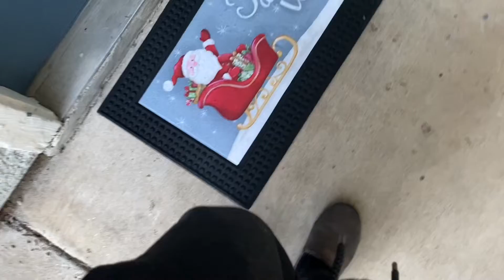PUTTING OUR CHRISTMAS TREE UP/RATE MY DECORATIONS…(VLOGMAS) DAY 15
Song - Mondreezy - Real Rocka